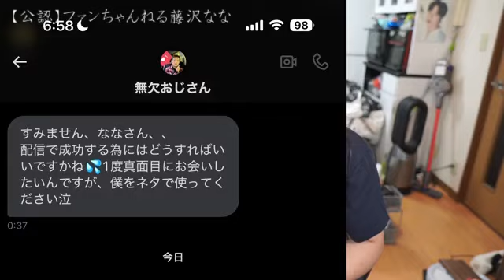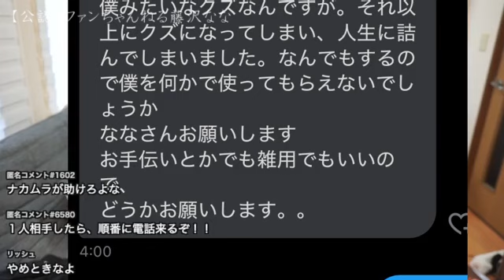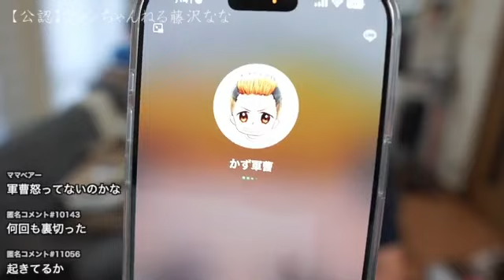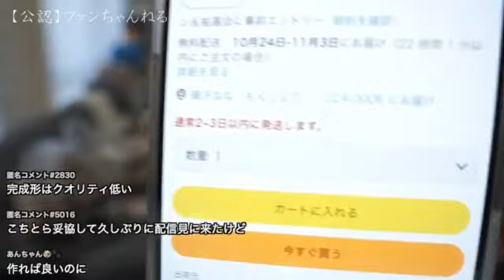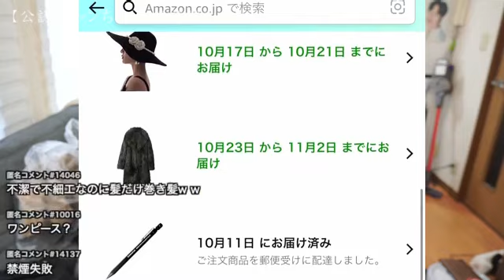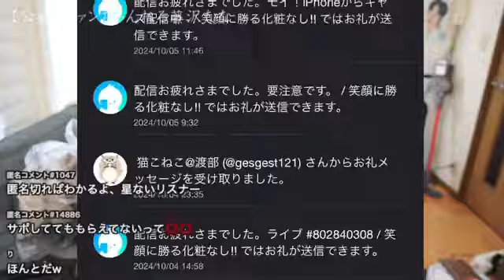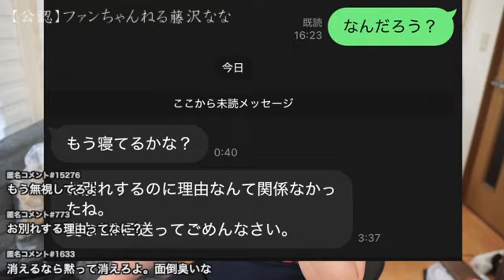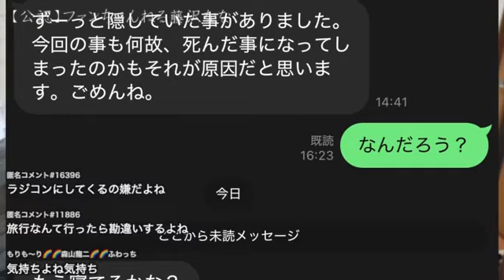【山ちゃんと草津温泉♨思い出を語る☆禁煙失敗☆ビジネスカップル誕生？！☆北海道リア凸は10/26土決定！☆癖の強いリスナー達！】2024年10月14日